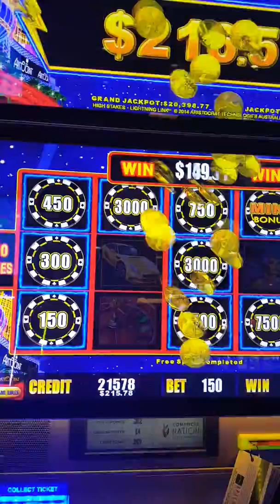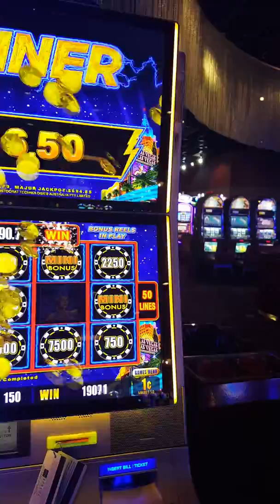Lightning Link Slot, High Stakes, Solid Bonus